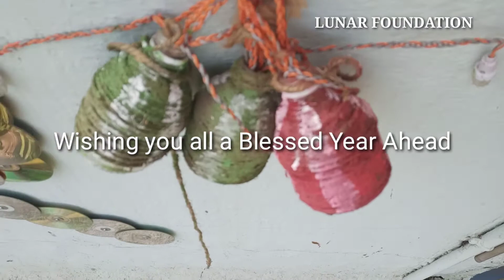Christmas dance performances/Lunar foundation